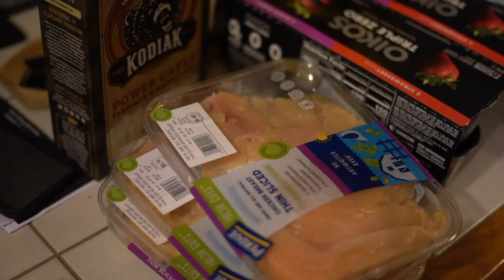SLEEPY VLOG...GROCERY HAUL/PUSH DAY WORKOUT